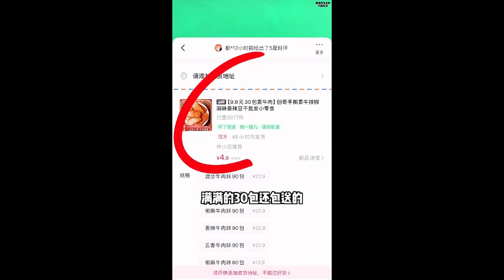自己的女儿，自己最了解了…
🧑‍✈️一个被美食博主耽误的美女
🍓每天分享精挑细选的美食